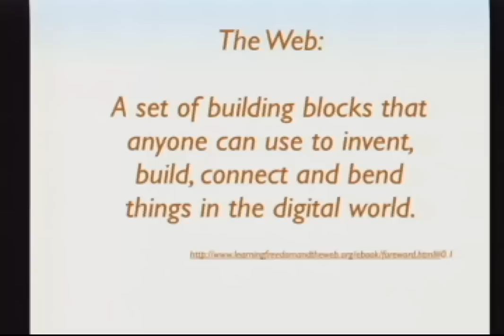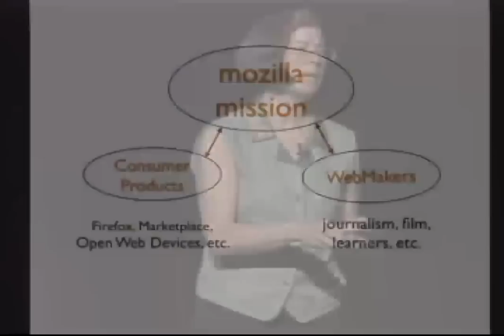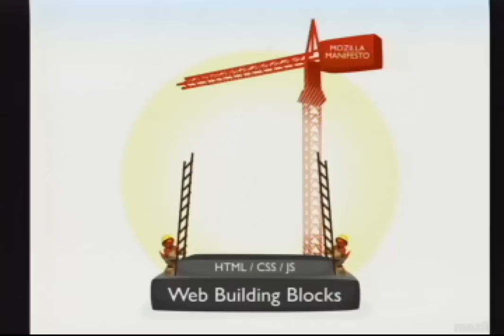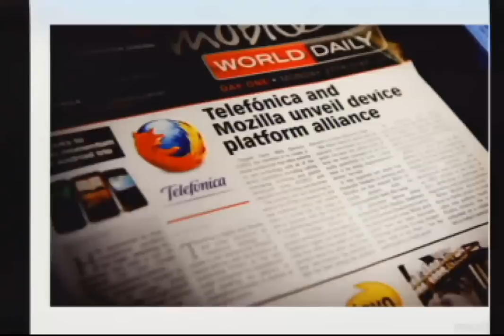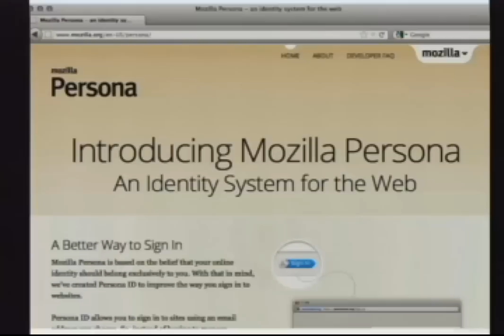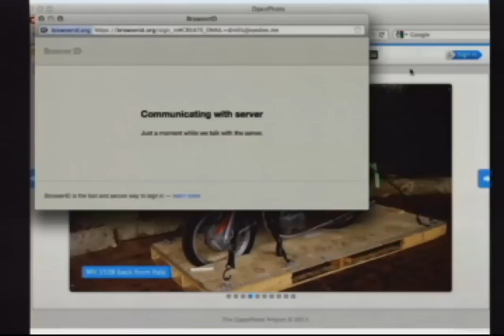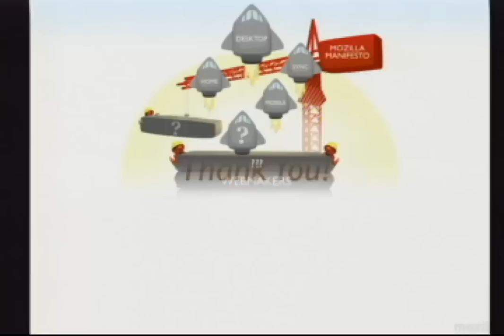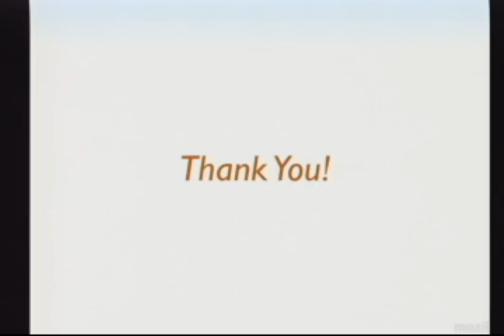DrupalCon Denver 2012: KEYNOTE - MITCHELL BAKER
COLLABORATIVE DEVELOPMENT, THE "MAKER" ETHIC AND INTERNET FREEDOM

Open Source software and collaborative development practices produce great software. They also produce communities of people who make things. This "Maker" ethic is an important element in keeping the Internet open and free, across all devices, and all types of activities.In this talk Mitchell explores how open source software projects help build this maker ethic into the fabric of the Internet itself. This ranges from how we organize ourselves as projects, attract people, and pass on values. She'll also touch on Mozilla's new initiatives to build these ideas across all devices, and all types of activities.
ABOUT MITCHELL BAKER

As the leader of the Mozilla Project, Mitchell Baker is responsible for organizing and motivating a massive, worldwide collective of employees and volunteers who are breathing new life into the Internet with the Mozilla Firefox Web browser and other Mozilla products. Mitchell was born and raised in Berkeley, California, receiving her BA in Asian Studies from UC Berkeley and her JD from the Boalt Hall School of Law. Mitchell has been the general manager of the Mozilla project since 1999. She served as CEO of Mozilla until January 2008, when the organization's rapid growth encouraged her to split her responsibilities and add a CEO. Mitchell remains deeply engaged in developing product offerings that promote the mission of empowering individuals. She also guides the overall scope and direction of Mozilla's mission.